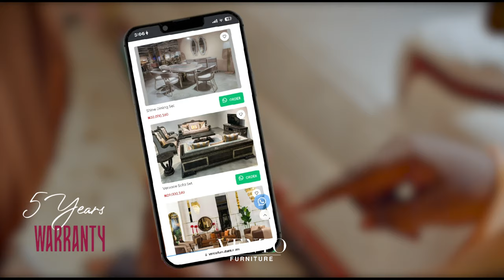Vento it!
Visit any of our showrooms now for more information.

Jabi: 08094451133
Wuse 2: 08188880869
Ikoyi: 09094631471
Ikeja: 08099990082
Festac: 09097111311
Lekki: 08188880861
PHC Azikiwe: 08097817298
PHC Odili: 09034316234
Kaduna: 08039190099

ADDICTIVE QUALITY